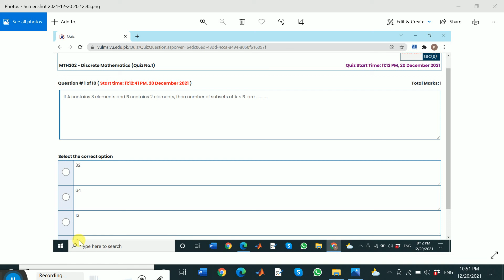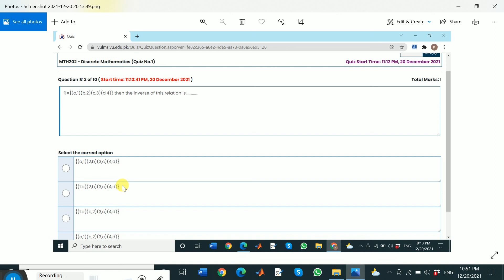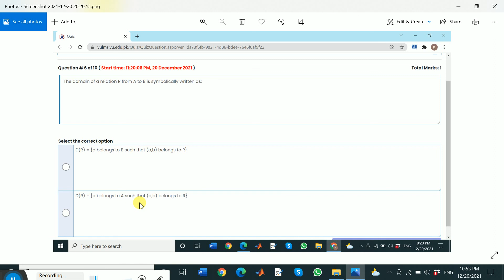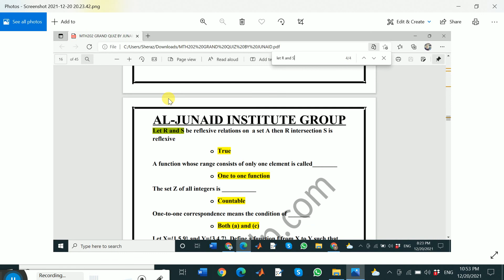MTH202 QUIZ 1 Solution 100% || Virtual University [Please subscribe my channel]